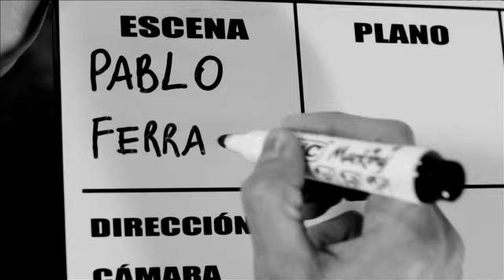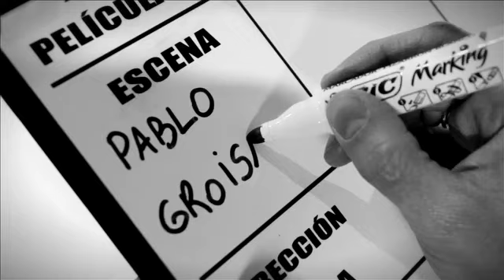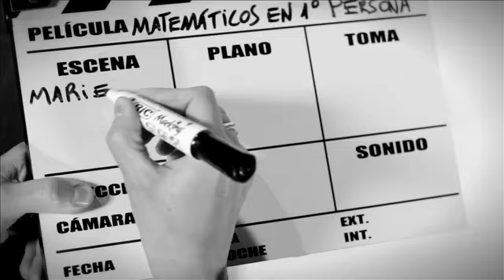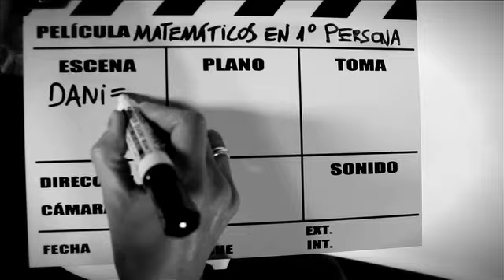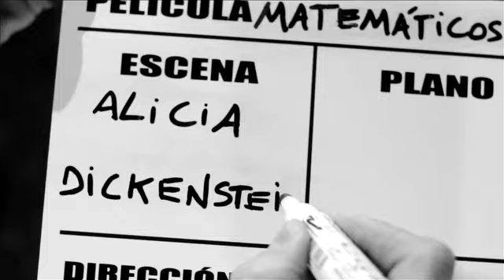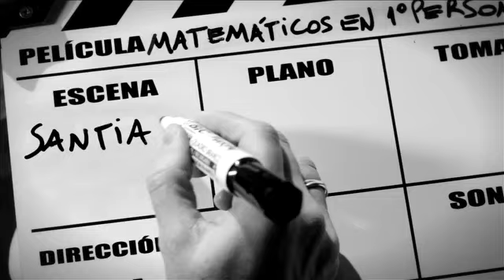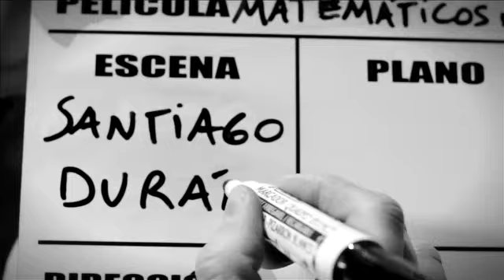Matemáticos en Primera Persona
10 matemáticos argentinos cuentan hablan sobre su pasión por esta ciencia. Cómo descubrieron su vocación, cuáles son sus desafíos cotidianos y qué cosas los asombran de las matemáticas.
Un material indispensable para saber quiénes son y qué hacen los mátemáticos de nuestro país.
Producido por El Oso Producciones en conjunto con el departamento de Matemática de la Facultad de Ciencias exactas de la Universidad de Buenos Aires y el Ministerio de Ciencias y Tecnología de la Nación, para ser exhibido en Tecnópolis 2014.
Testimonios de:
Pablo Groisman
Pablo Ferrari
Alicia Dickenstein
Joanna Terra
Javier Etcheverry
Mariela Sued
Daniel Galicer
Verónica Moyano
Santiago Durán
Melisa Scotti